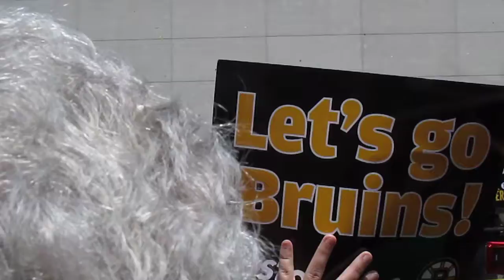Bruins Victory Parade 2011 No.4